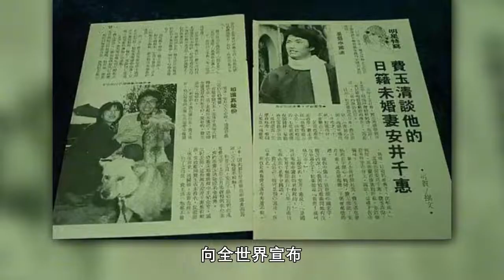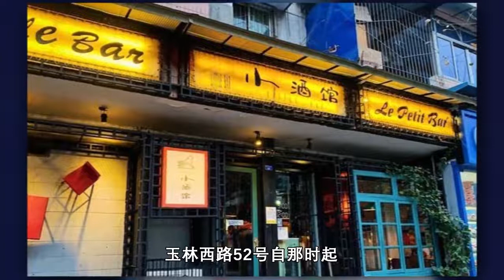《成都》开演唱会向女歌迷表白一家酒馆成就赵雷江湖传说